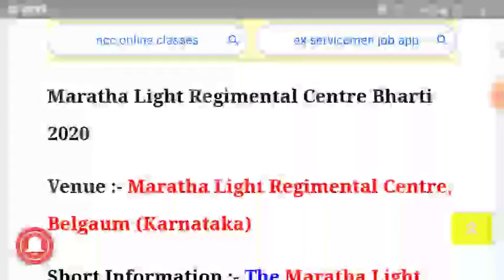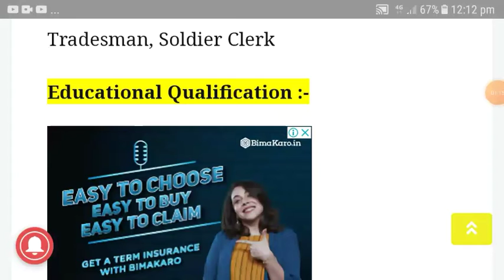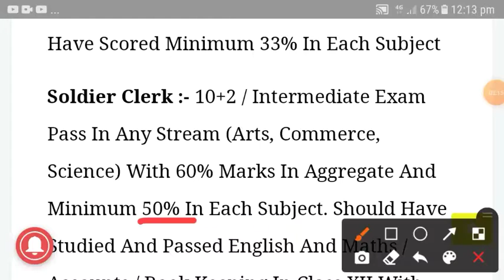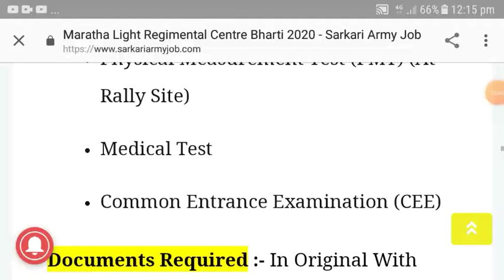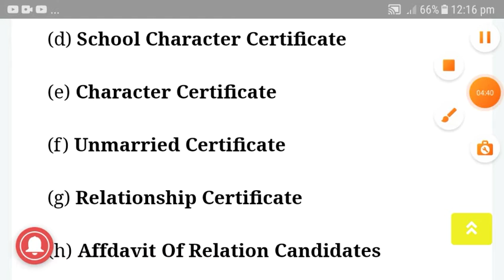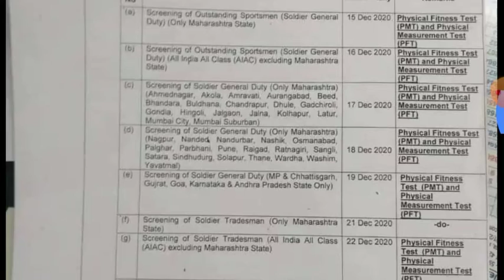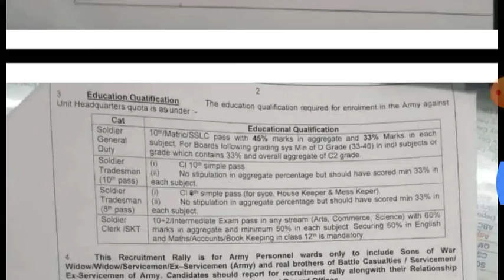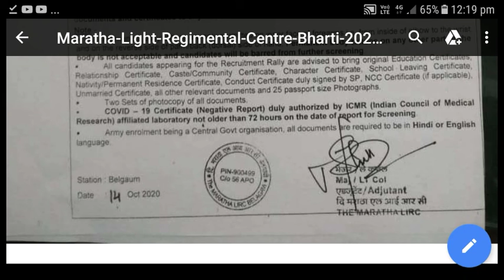Army Relation &Sportsman new bharti recruitment 2020| Martha light army realtion bharti 2020